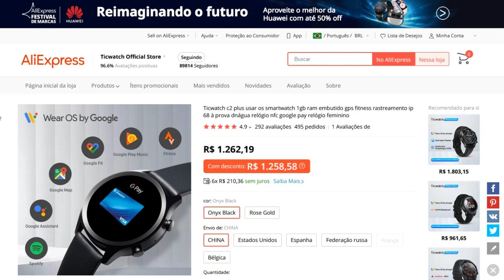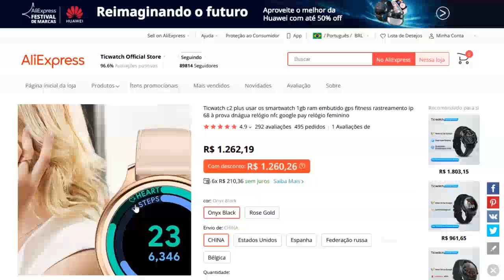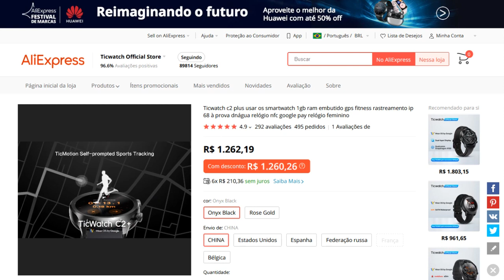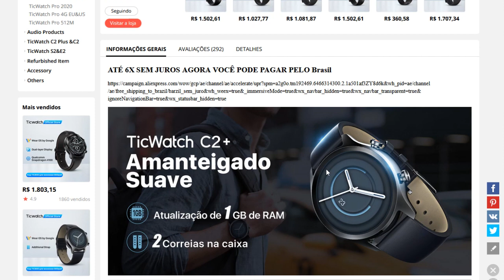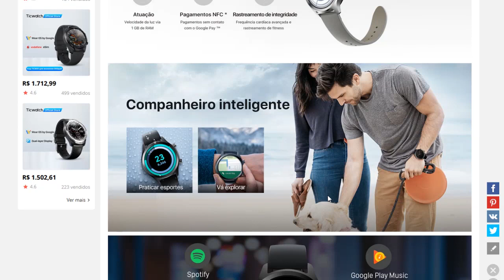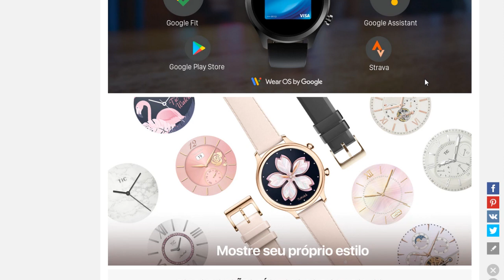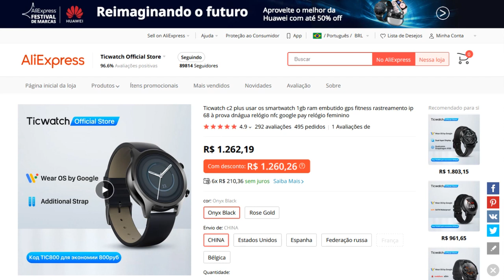Smartwatch TICWATCH C2 Plus com WEAR OS e GOOGLE PAY! Tem Play Store? Já vale a pena? - C2 Plus PTBR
COMPRE SEU C2 PLUS NO ALIEXPRESS (vendedor oficial)

COMPRE SEU C2 PLUS NA AMAZON BRASIL

A Mobvoi anunciou hoje o lançamento do TicWatch C2+, versão atualizada do seu relógio inteligente com Wear OS da Google vencedor do Prêmio iF de Design 2019 e do Prêmio Red Dot de Design 2019. O novo modelo promete um aumento notável de desempenho e capacidade de resposta, além do dobro de memória, em comparação com seu antecessor.

"O design do TicWatch C2 + da Mobvoi quebra os limites em tecnologia de relógios inteligentes, preservando a herança da relojoaria com um visor perfeitamente redondo e uma grande proporção de tela-painel." - Mobvoi.

Alguns dos recursos que o TicWatch C2+ oferecem incluem monitoramento dinâmico da frequência cardíaca, rastreamento por GPS, acelerômetro, giroscópio e aplicativos como o TicMotion e TicExercise, patenteados pela Mobvoi, para monitorar o progresso do condicionamento físico. O 1GB de memória RAM atualizada ainda promete uma experiência mais suave ao abrir e usar vários aplicativos e acessar notificações.

Ele ainda possui classificação à prova d'água e proteção IP68.

Sobre sistema operacional, como já foi mencionado, o relógio conta com o Wear OS da Google. Ou seja, é possível utilizar os aplicativos e serviços do Google, incluindo o Google Pay através da tecnologia NFC. O Google Assistant também ajuda a gerenciar tarefas.

O TicWatch C2+ vem com duas pulseiras, sendo uma de silicone e outra de couro. Ele promete até dois dias de bateria  e estará disponível em três cores: Rose Gold, Onyx (preto) e Platinum (prata). Tratando-se de preço, ele pode ser adquirido por US$ 241.99 (aproximadamente R$ 1.250 em conversão direta sem taxas ou frete).